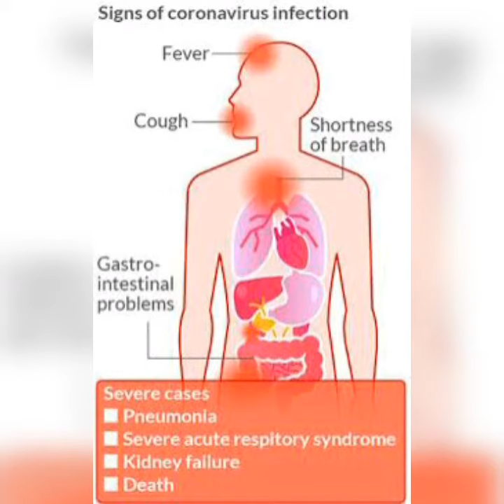Chinese scientist Corona succeeded in finding 'responsible' for spreading the virus